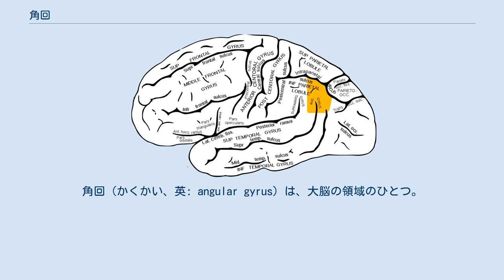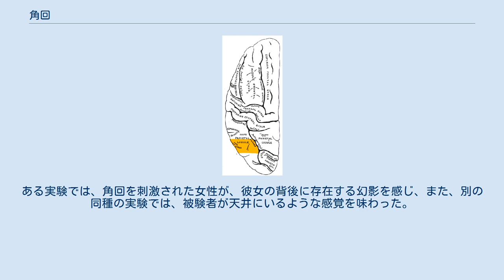角回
角回（かくかい、英: angular gyrus）は、大脳の領域のひとつ。
頭頂葉の外側面にある脳回。
角回は側頭葉の上端付近に位置し、縁上回の後端と接する。
縁上回と合わせて下頭頂小葉を構成する。
角回の下部と縁上回の下部、そして上側頭回の後部は、あわせて側頭頭頂接合部として扱われる。
角回は言語、認知などに関連する多数の処理に関わっているとされている。
角回はブロードマンの脳地図における39野にあたる。
 ゲシュウィンドは文字が角回を介して内言へと変換されるという説を唱えた。
 カリフォルニア大学サンディエゴ校の神経科学研究所 (Center for Brain and Cognition) の所長であるV・S・ラマチャンドランは、角回が隠喩の理解を、少なくとも部分的に担っているという研究を指揮した。
左角回に損傷を受けた右利きの患者は、言語理解は正常に見えるにも関わらず、隠喩の二重性を理解できなかった。
慣用的な隠喩句を呈示しても患者は文字通りの意味でしか解釈できなかった。
強いて解釈してもらうと、彼らは乱暴な解釈を作り出すが、正解からは程遠いものだった。
 別の実験では、角回損傷患者におけるブーバ/キキ効果が調べられた。
この効果は正常者の90%以上でみられるのに対し、これらの患者では観察されなかった このことは視覚刺激を言語化することに関する障害が起きたためと考えられる。
 ヒト科動物は他の霊長類に比べて、脳に対し角回が大きいという事実と、角回の触覚、聴覚、視覚処理における交差点的な役割から、ラマチャンドランは概念的隠喩と、より一般的なクロスモダリティー的抽象化の両方に、角回が決定的な役割をもつと考えた。
 最近の研究において、角回の刺激が体外離脱体験を引き起こす可能性を示したものがある。
ある実験では、角回を刺激された女性が、彼女の背後に存在する幻影を感じ、また、別の同種の実験では、被験者が天井にいるような感覚を味わった。
このことは、身体が実際に存在する位置と意識が知覚している身体の位置との不一致によるものと考えられる。